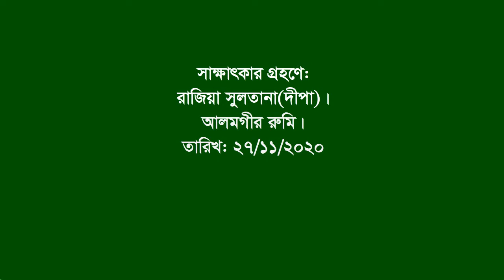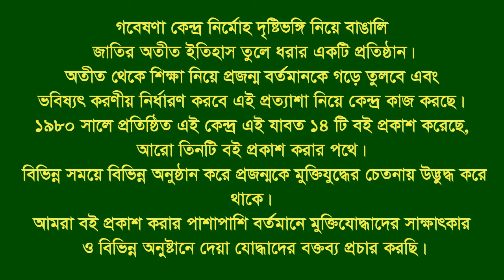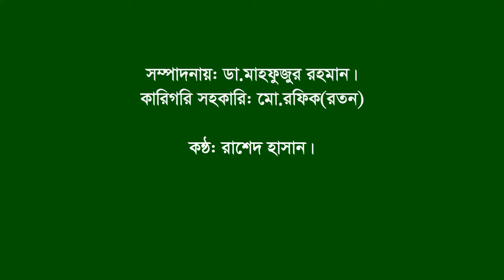Interview of Kazi Sanwar Hossain | Lohagora | Narail | F Fighter | FF